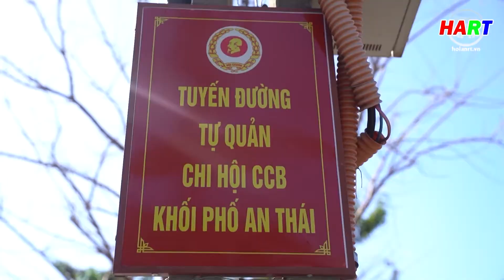Đại hội đại biểu Hội Cựu chiến binh phường Minh An lần thứ VIII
Thực hiện: Mỹ Lệ - Phú Toàn